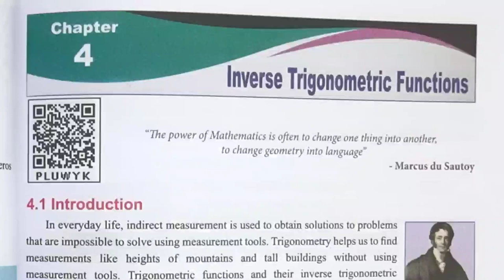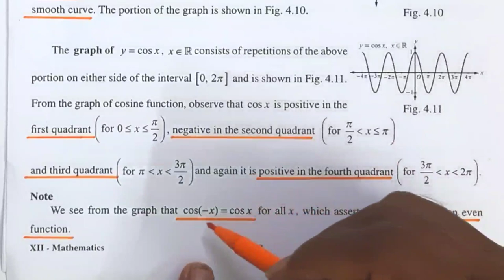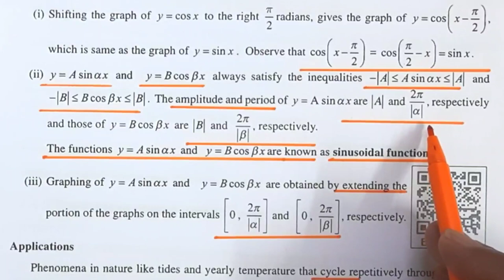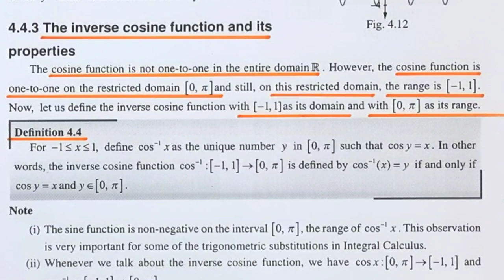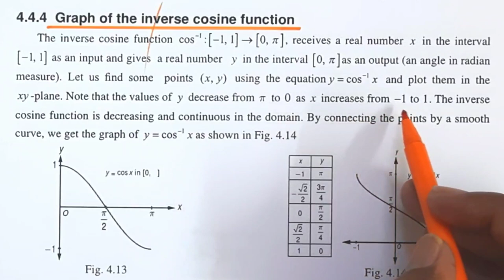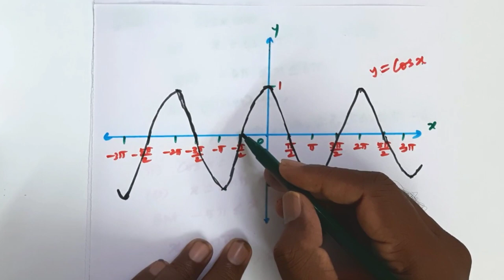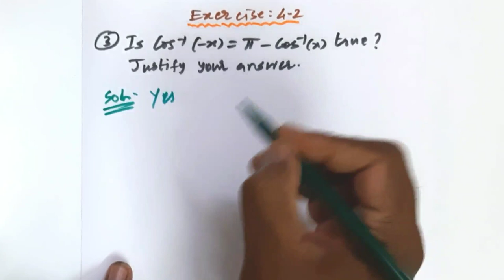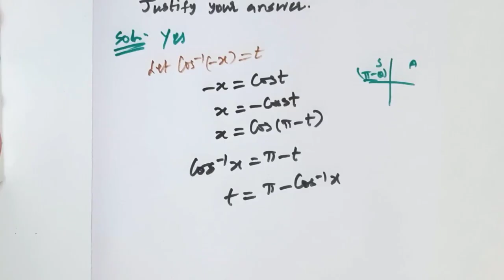12th Exercise 4.2 Q.1, 2, 3, 4, 5, 6, 7, 8 | Chapter 4 | 12th Mathematics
12th Mathematics.

Chapter.4
4.4 The Cosine Function and Inverse Cosine Function (00:00)
4.4.1 Graph of cosine function,
4.4.2 Properties of the cosine function,
4.4.3 The inverse cosine function and its properties,
4.4.4 Graph of the inverse cosine function,
Exercise 4.2.
 Q.No.1 (i), (ii). (22:12)
Q.No.2 (29:33)
Q.No.3 (32:44)
Q.No.4 (35:40)
Q.No.5 (i) (37:22)
Q.No.5 (ii) (39:17)
Q.No.5. (iii) (40:26)
Q.No.6 (i) (42:40)
Q.No.6.(ii) (46:28)
Q.No.7 (47:12)
Q.No.8 (49:45)
Q.No.8 (ii) (50:55)